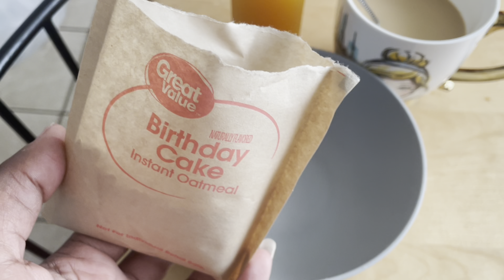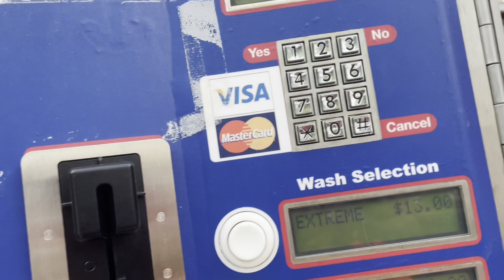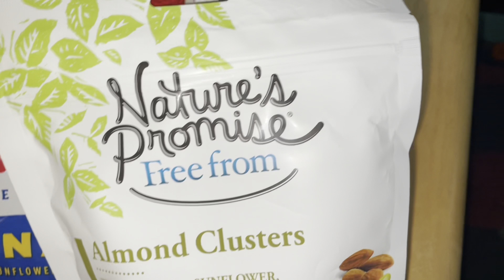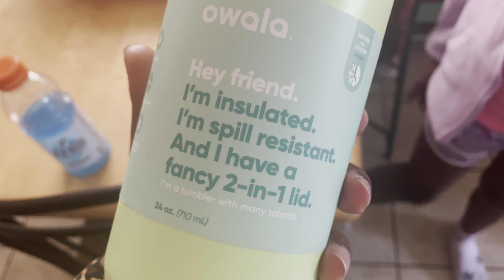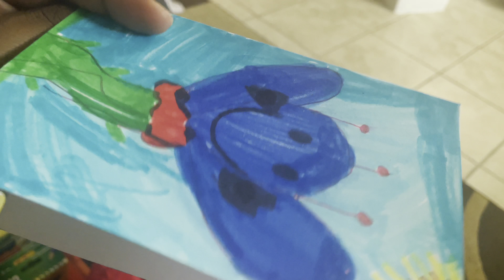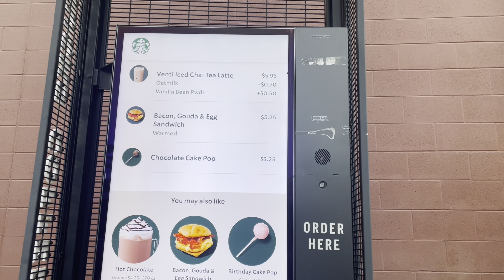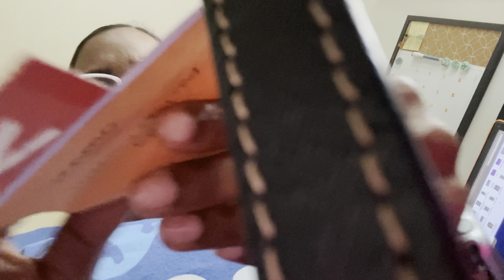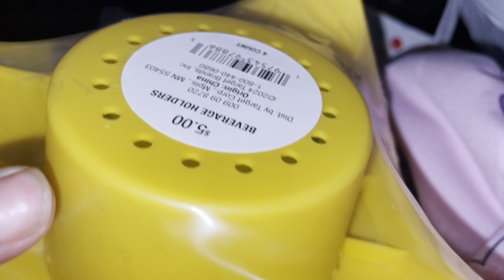Small Grocery Haul + Getting THROUGH the LAST week of WORK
Grocery Haul + Getting THROUGH the LAST week of WORK

Lunch Bag for Women - Large Insulated, Wide-Open Lunch Tote
Owala Tumblers

Social Media Sites:
Editing Software:
Camera: iPhone 12 & Canon EOS M200
Video Editing: iMovie, & Wondershare Filmora
Thumbnail Editing: Canva.com
I hope that you consider subscribing and turning on your notifications so you won’t miss out on an upload as well as liking, sharing, & comment on what content you would like to see here on my channel!